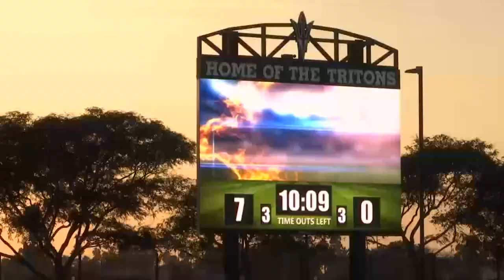FFF Week 2 Highlights, Segment 1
Highlights of Bishop Diego, Pacifica, Rio Mesa and Buena all win